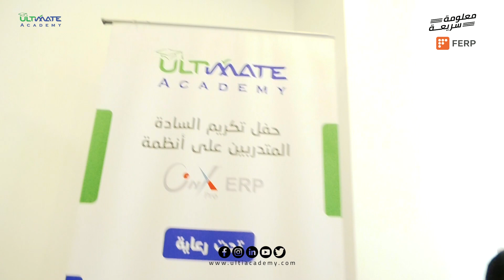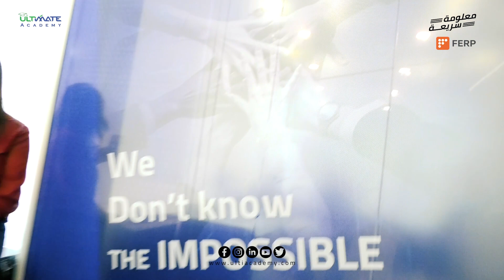فيرب | مدي أهمية فاتورة المبيعات في إدارة مطعمك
نظام إدارة المطاعم FERP
إدارة عمليات المطعم الإدارية والمالية وإدارة خدمة ضيوفه وتعريفهم بعروضه المتاحة وتحضير طلباتهم وتقديمها أو توصيلها لهم.